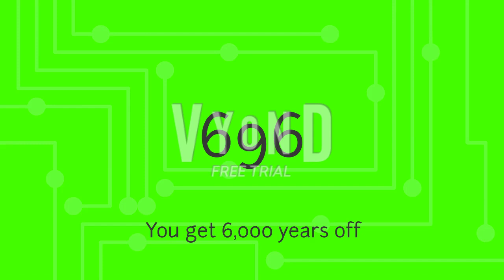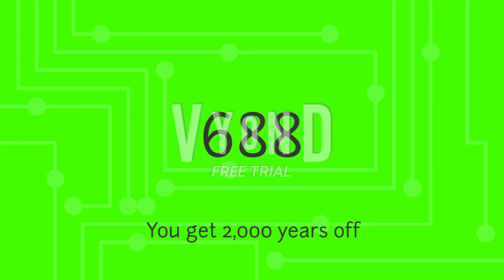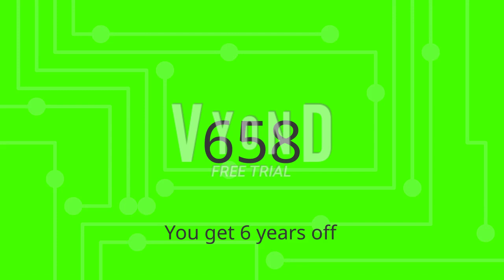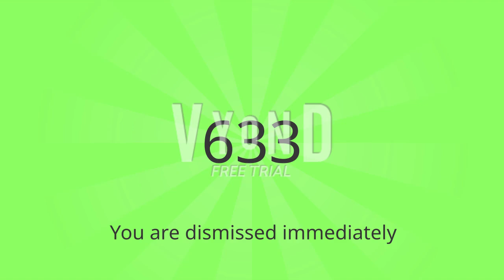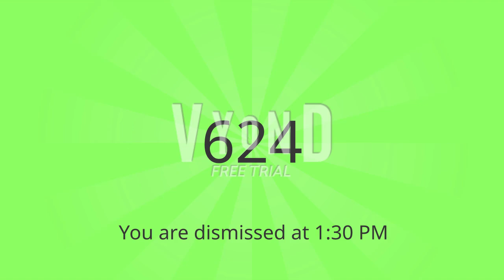Longest Behavior Number Day in History Planned (Part 4/14) (Last part of the good zone)